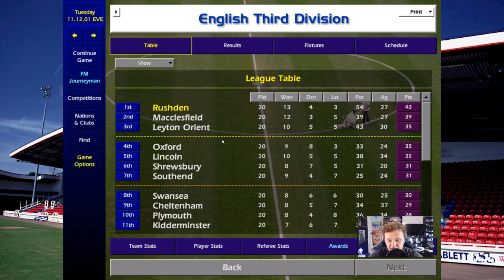Diamonds Are Forever - Championship Manager 01/02 Series - Part 5: Were Back.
Hello everyone, welcome to my latest Championship Manager 01/02 series starring the now defunct Rushden & Diamonds when they had climbed into the 3rd Division backed behind Max Grigg's money. Can I correct the course of history and take the Diamonds to the next step?